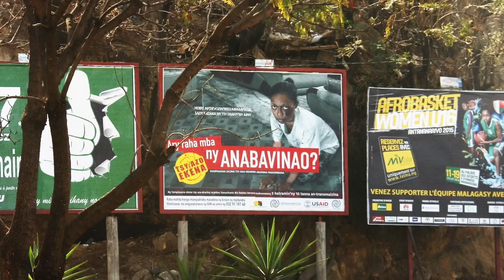IOM Development Fund – Madagascar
Madagascar, situated off the southeastern coast of Africa, is the fourth largest island in the world and boasts one of the most unique environments. But despite a wealth of natural resources, the country remains one of the world's poorest and heavily dependent on foreign aid.
In the last decade, social and environmental changes have driven many people in Madagascar to increasingly migrate within the country and abroad, in search of opportunities.
In response to this situation the IOM Development Fund has been providing support to the government of Madagascar to address particular areas of migration management.

Produced and edited by Natalie Oren and Giacomo Dei Rossi